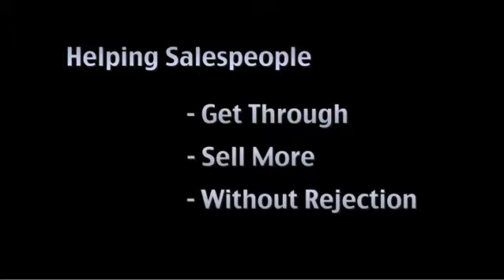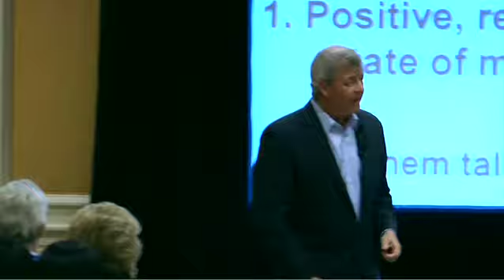Art Sobczak Sales Training Speaker Preview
A preview of Art Sobczak's sales training and cold calling training. For more info and to contact Art go